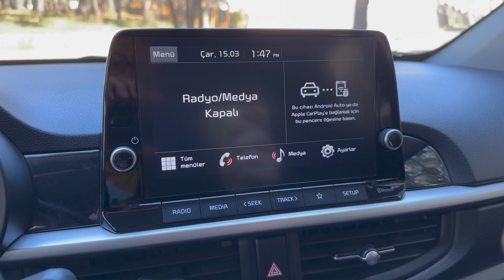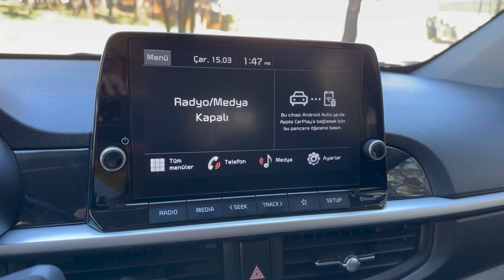2022 Kia Picanto 1.0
İkinci el incelemelerinde bu haftanın konuğu 2022 model Kia Picanto. Ülkemizde pek tercih edilmeyen şehir minilerinden bir tanesi olan Picanto, temel otomobil işlevlerini olabildiğince az alan harcayarak yerine getirmeye çalışan bir model. küçük boyutları sayesinde hem park kolaylığı, hem manevra kolaylığı hem de düşük yürütme maliyetleri sunması en önemli avantajları.

Otoshops’tan satın aldığınız her araç için 14 gün içinde değişim garantisi sunuluyor.

Bir sonraki videoda hangi otomobilin olacağını siz seçebilirsiniz, aşağıdaki linki kullanarak Otoshops'un internet sitesine girin ve Kartal Şubesi'nin stoklarından istediğiniz otomobili seçin: